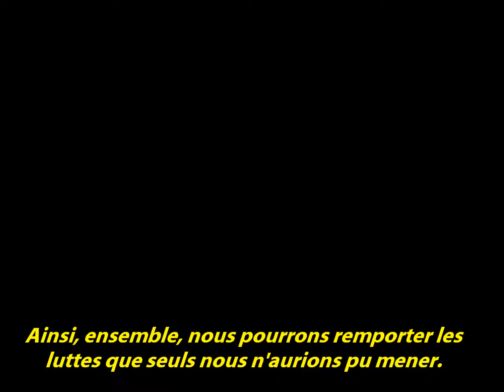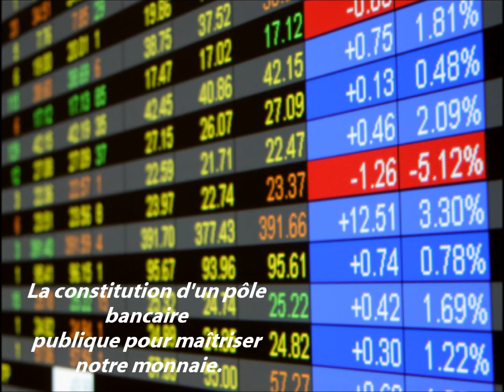The Avangers. En mai 2012, on les sort.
Les élections approchent. Il s'agit d'aller voter pour tenir la dragée haute aux libéraux. Voici un résumé du programme du Front de Gauche. Rendez-vous en mai et surtout "On lâche rien" !!!